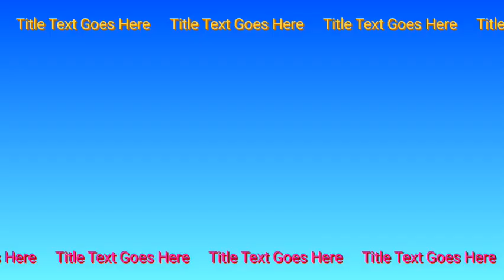Asap Rocky sends amazing reply to Blue Ivy Carter's birthday wishes to him on his birthday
Hey there, YouTube fam! Today, we've got an exciting and heartwarming story to share with you all. Asap Rocky, the iconic rapper and fashion icon, recently celebrated his 35th birthday. What made this celebration even more special was the incredible birthday wishes he received from none other than Blue Ivy Carter, the daughter of music royalty Beyoncé and Jay-Z. Stick around till the end of this video because you won't want to miss Asap Rocky's amazing reply, and we have a special call to action for you, our lovely viewers, at the conclusion of this video. So, let's dive right into it!